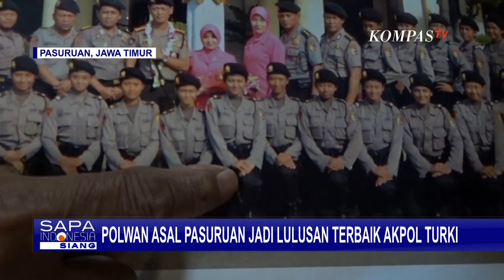Hebat! Briptu Tiara Jadi Lulusan Terbaik Akpol Turki!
KOMPAS.TV - Cerita Briptu Tiara Nissa Zulbida Jadi Lulusan Terbaik Akpol Turki!